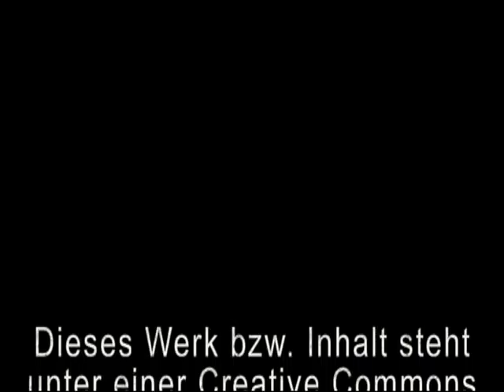Podiumsdiskussion " Wie steht es um die Parteien vor der Bundestagswahl?"